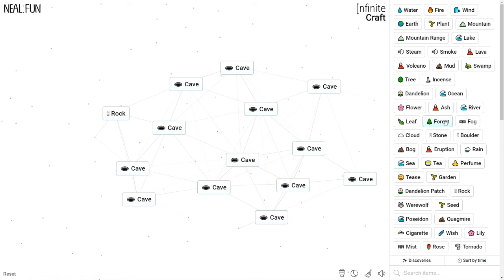How to Make a Cave in Infinite Craft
How to Craft a Cave in Infinite Craft